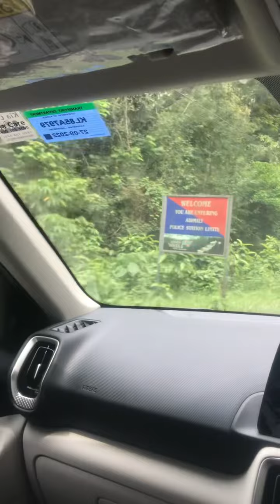Munnar Kerala | Idukki Dam | Adimali | Vagamon | Waterfalls | Mattupetti | Fog | Tea Garden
Lets feel some beautiful places spotted in Idukki Kerala.

Our new Car@KiaCanada

Music credits @ncstamilbgm